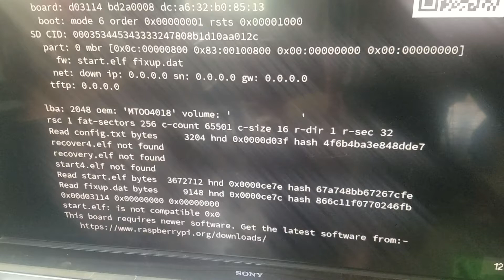Lakka img rasp 4..marche pas.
Voilà,
J ai bien chargé puis flashé l'img rasp 4 sur le site de lakka..et j ai ca.
C est con..c est le seul a ma connaissance qui sort du 15khz..je voudrais l utiliser avec le pi2jamma.
Retropie evov2 crt n est que pour le pi3..batocera n a pas de 15khz a ma connaissance.